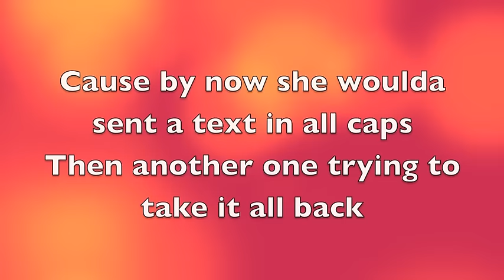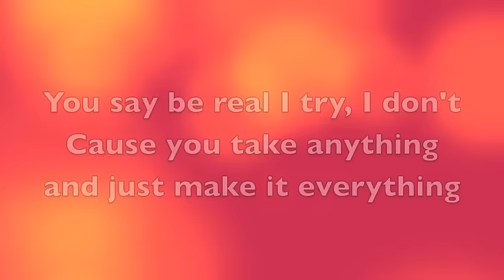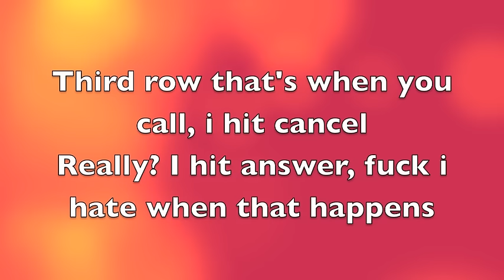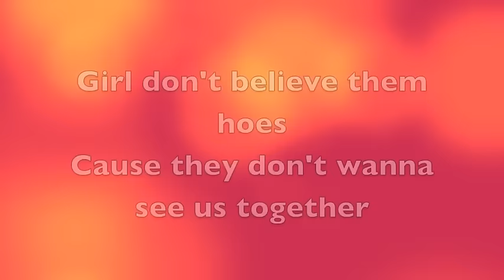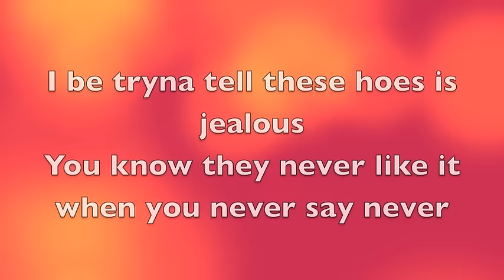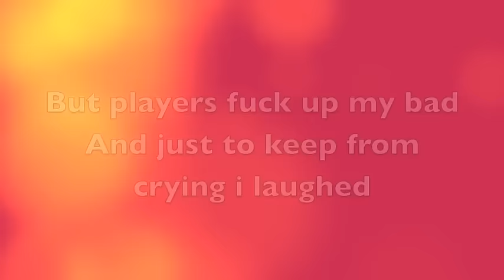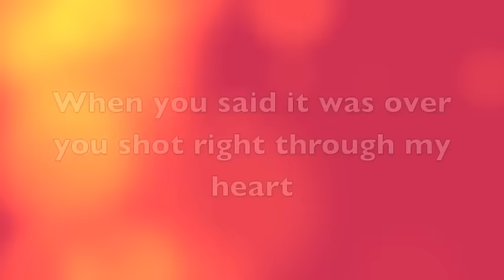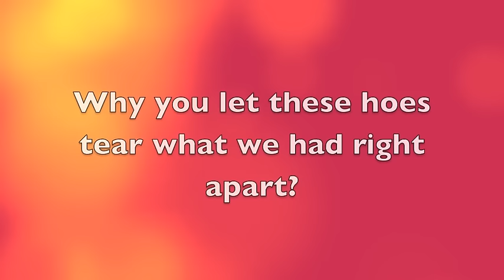Big Sean Beware ft Lil Wayne Jhene Alko (Lyrics)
Big Sean Merch

[Hook: Big Sean & Jhene Aiko]
When you said it was over
You shot right through my heart
Why you let these hoes tear what we had right apart
Oooh, I was so mad
I could've see this coming right from the start
You should beware, beware, beware of a women with a broken heart

Praying to a sky all black
Looking at the stars like they finna talk back
Looking at my phone like she finna call back
But last night I feel like probably ended all that
Cause by now she woulda sent a text in all caps
Then another one tryna take all back
Saying fuck you, I miss you or I hate you so much
Cause girls only say "I hate you" to the guys that they love
The highs, the lows it comes and goes
You say "be real" I try, I don't
Cause you take anything and just make it everything
Kept my phone on silence every since you got a ring (funny right?)
And I never cheated (I mean, maybe once, twice)
One time don't change everything
She ask why I don't feel the same, I'm still the same
She's still insane and know she's saying

Okay, skeet, smoke
Sleep, call
Miss, text
Woke, spoke
Lie, feel, Lisa ew
Time, kill, months, still
I got somebody baby mama calling me daddy
I drank to much, please call me a cabby
Penthouse after party hoes want that addy
Fuck they can ride with us, crawl in a Caddy
Third row is when you call, I hit cancel
Really? I hit answer, fuck I hate when that happens
Phone in my pocket for the whole night
And you heard bitches screamin' til my phone dies
Then she text me like "why you still talk to my mama?"
How the fuck you run around with condoms?
Why you make me get this tattoo?
Man, fuck this tattoo you the reason I wasn't single in college
What? all because I had you
Nigga I don't even have you
How am I suppose to get passed you?
And she called the next guy spillin' some real shit
Now they problems he got to deal with

Girl, don't believe them hoes
Cause they don't wanna see us together
And you already know you're too fly
But baby, don't get your hair caught in the propellers
I be tryna tell her these hoes is jealous
You know they never like it when you never say never
Long hair, red bone, but her pussy is hairless
Muah, I french kiss it like we in Paris
I be screaming out, "ain't no woman like the one I got"
But she be always worrying about the one I fucked
She said it's gonna be me, myself and I
Damn, that would make me a one night fuck
Sch, I was so mad
Damn, you used to ride a nigga like a moped
But players fuck up, my bad
And just to keep from crying, I laughed

[Outro x2: Jhene Aiko]
Baby, last time calling me baby
Last time calling me crazy
Crazy, Crazy